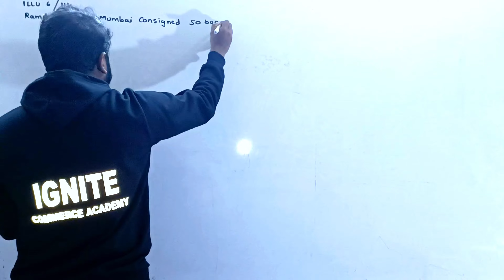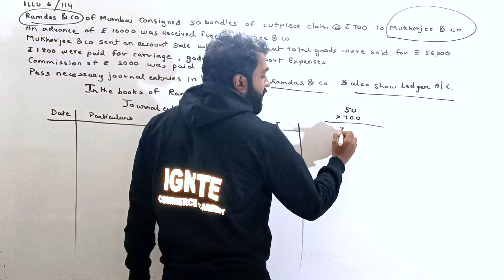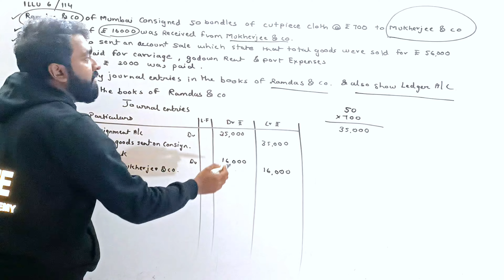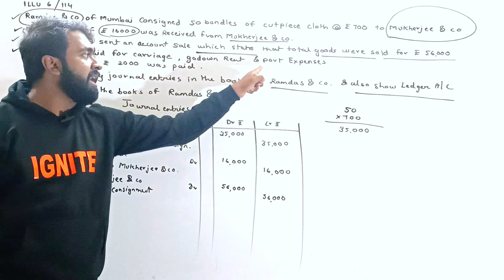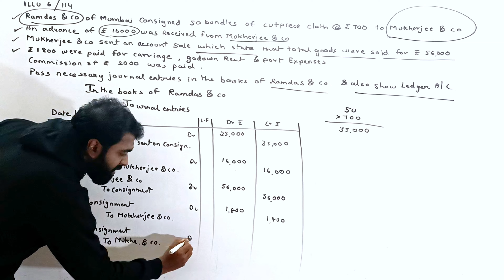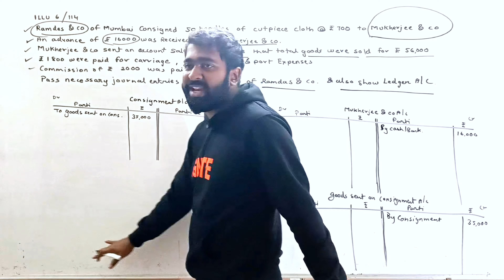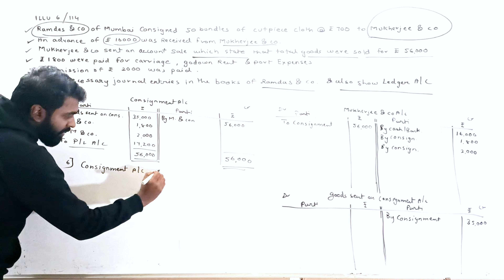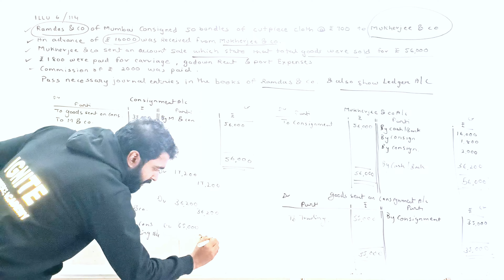consignment accounts bcom 1st year | consignment accounting problems and solutions | Part 2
consignment accounts bcom 1st year
consignment accounting problems and solutions.
Consignment Accounts | F.Y.B.COM | Semester 2 | Chapter 2 | Lecture No 2
consignment accounting problems and solutions hindi

mphile projects,
phd projects,
learning skill with ignite,
research project,
final account,
easy learning,
tricky learning,
last movement study,
final accounts class 12,
fun study,
NPO class 12,
admission Class 12,